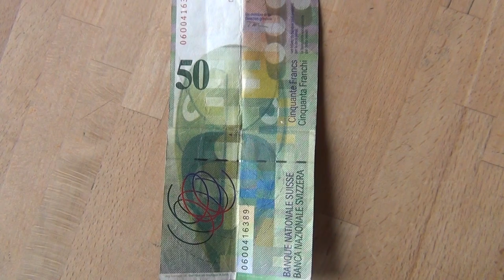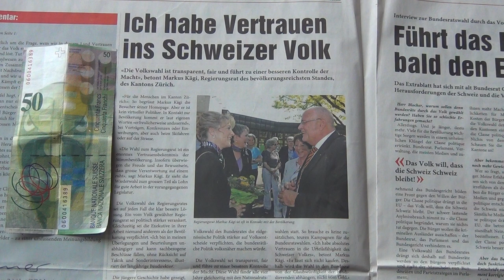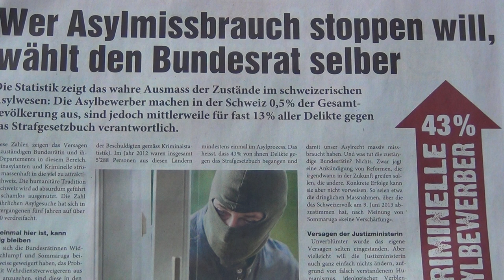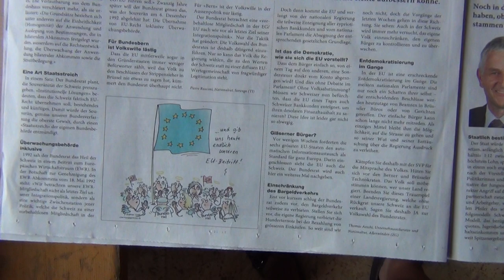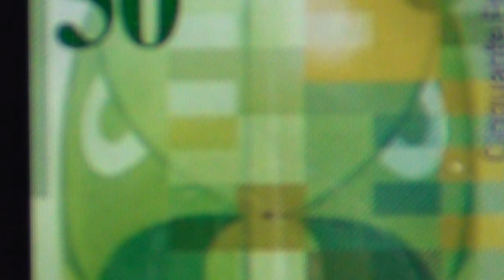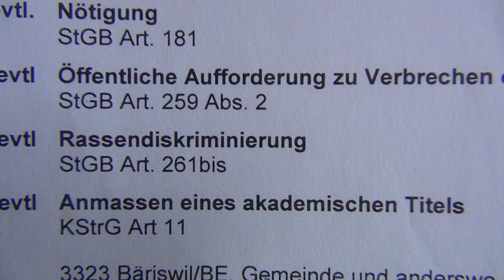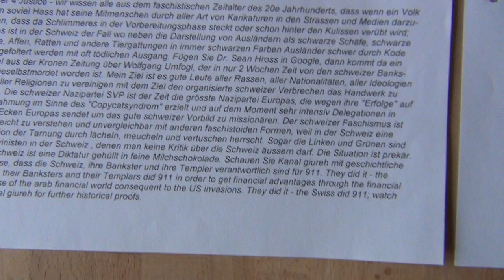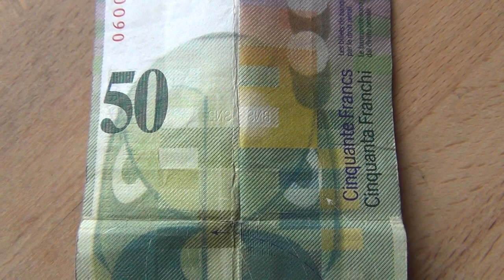Swiss Nazis` Total Control of Politics, Police, Army & Judiciary as Hitler used Democracy for Power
IT WAS A SWISS IDEA, THE METHOD OF GAINING TOTAL CONTROL OVER THE STATE AND ITS AUTHORITIES THROUGH THE USE OF DEMOCRACY; THIS IS THE ACTUAL STATE OF OCTOGON SWITZERLAND TODAY - THE PERFECT DICTATORSHIP IN THE ALPS